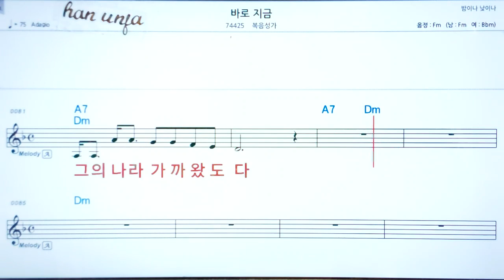💖바로 지금/ 복음성가 ✌악보, 코드, ,,Karaoke*카라오케 반주